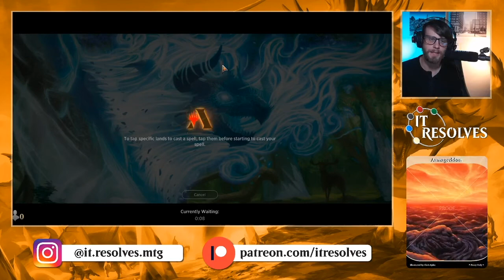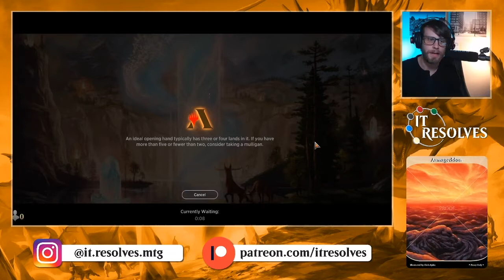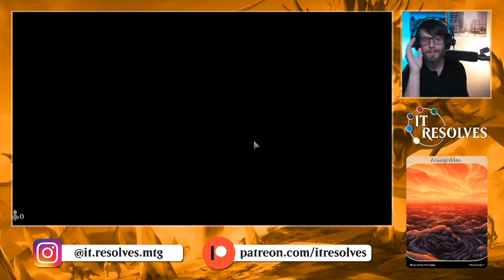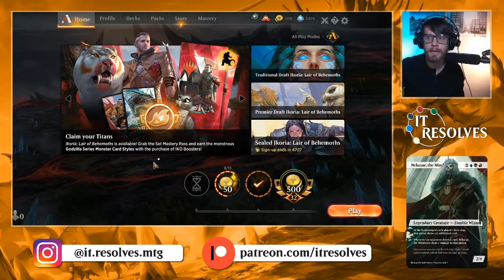MTG Arena | Ikoria Standard | Sultai Gyruda Combo #2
Part 2 trying out the Sultai version of Gyruda and we unfortunately still don't have the best luck. However, I still think this deck is extremely powerful and can sneak out some wins. What I think it lacks at this point is consistency.

Companion:
1x Gyruda, Doom of Depths

Decklist:
4x Blood for Bones
2x Fblthp, the Lost
3x Watery Grave
4x Fabled Passage
2x Wishclaw Talisman
3x Breeding Pool
1x Swamp
2x Nightmare Shepherd
4x Thassa, Deep-Dwelling
4x Spark Double
4x The Binding of the Titans
3x Overgrown Tomb
4x Paradise Druid
4x Thassa's Oracle
3x Forest
3x Gyruda, Doom of Depths
4x Leafkin Druid
7x Island